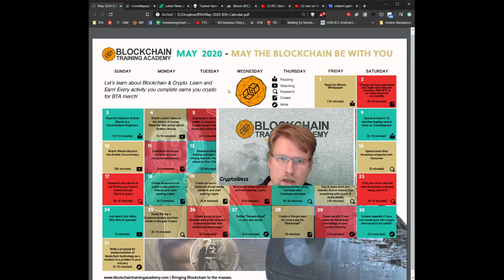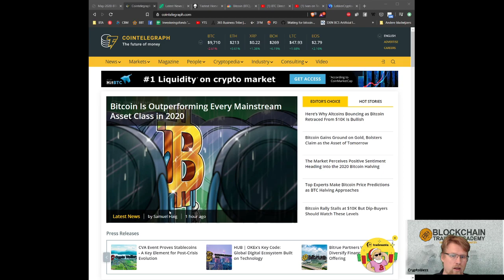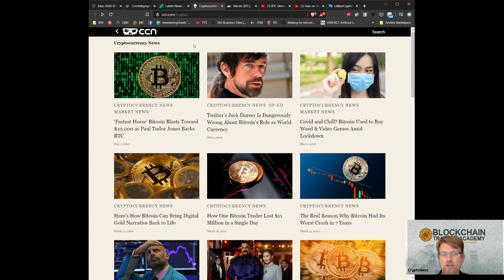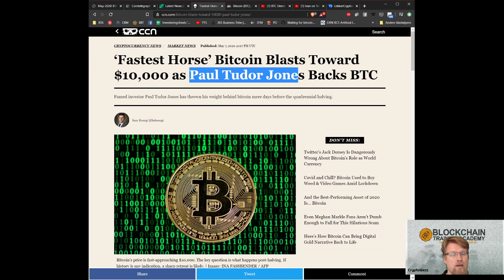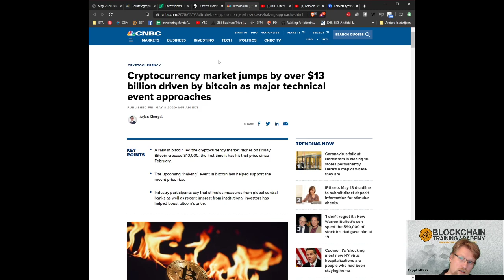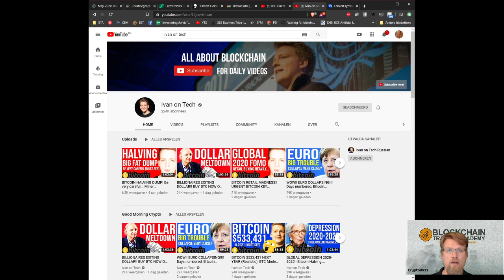Day 9 MTBBWY English, 2020-05-09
Assignment: Spend at least 5-10 minutes reading recent news on Cointelegraph.